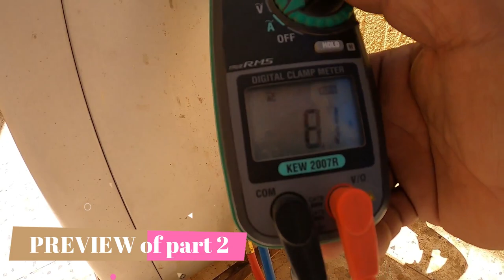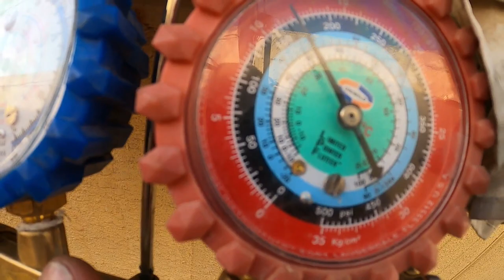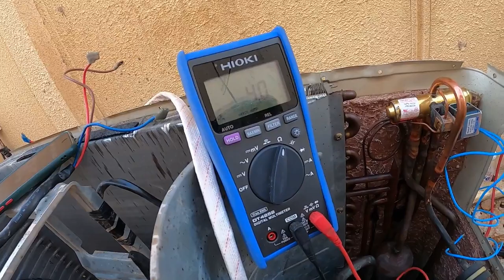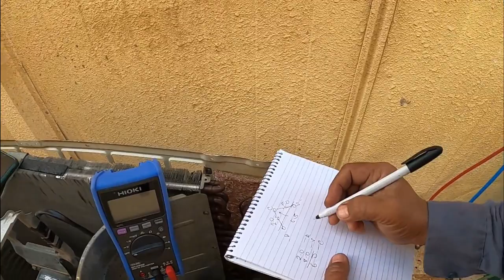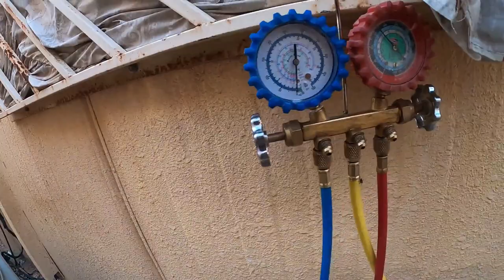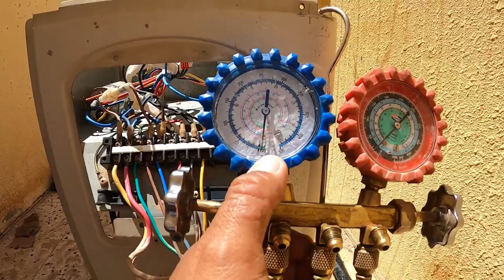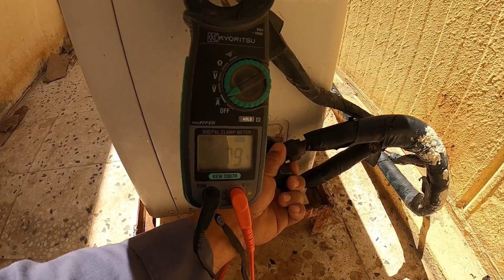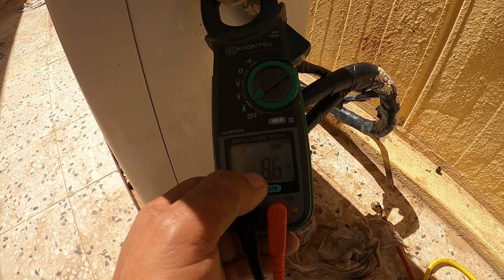PAGPALIT NG COMPRESSOR, PAG-VACUUM AT PAGKARGA NG REFRIGERANT SA OUTDOOR UNIT NG LG CEILING CASSETTE